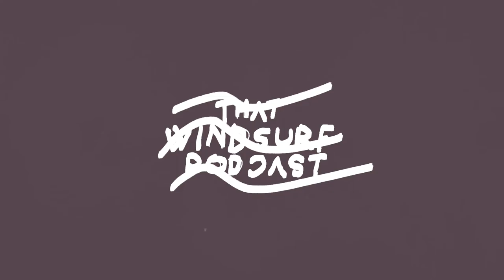Victor Fernandez & Sarah Quita on competitions That Windsurf Podcast #6 (part 2)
I managed to get hold of two hugely successful competitors to have a good old chat about the PWA tour and competitions in general. Split this one in 2 parts because there was so much to talk about!